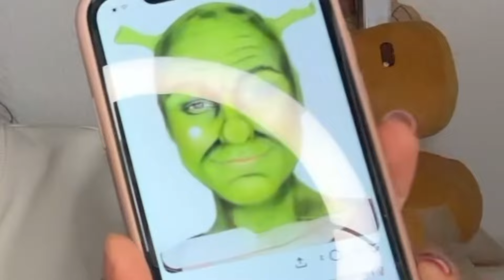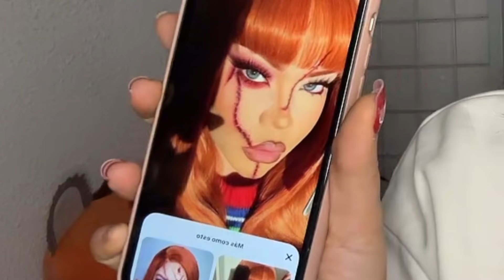MAQUILLAJE DE HALLOWEEN MIENTRAS TE CUENTO STORYTIME PARANORMAL 🎃💄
Me maquillo de chucky (o lo intento) mientras te cuento un storytime paranormal de cuando casi me voy con diosito ✝️